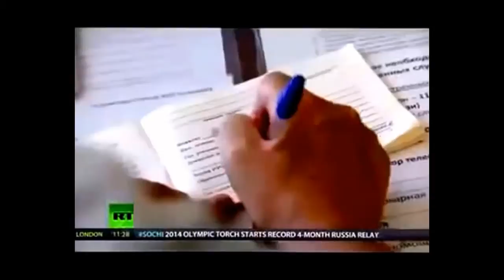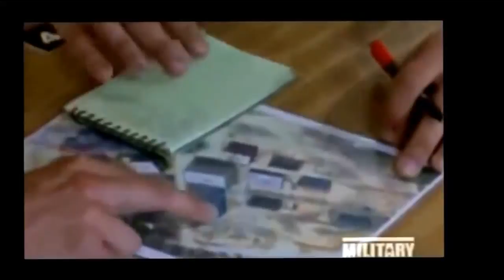How Russian Army is Better than American Army New Documentary 2015